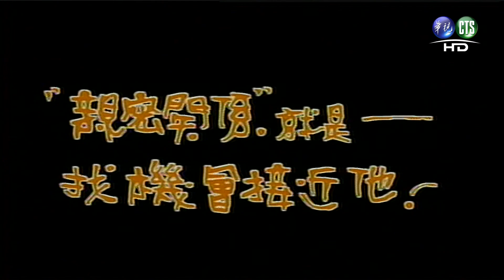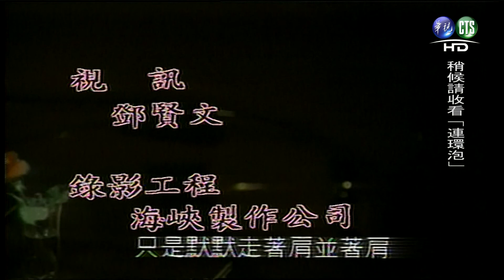0410連環泡-1461